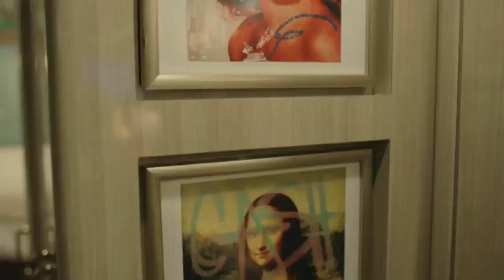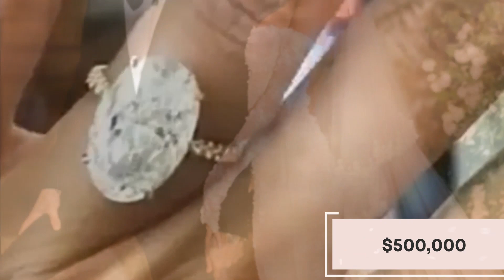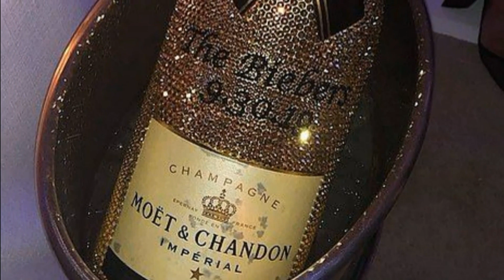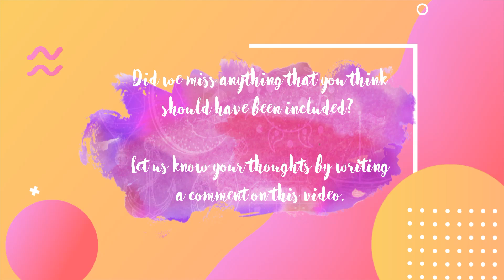𝗛𝗼𝘄 𝗥𝗶𝗰𝗵 𝗶𝘀 𝗝𝘂𝘀𝘁𝗶𝗻 𝗕𝗶𝗲𝗯𝗲𝗿? | 𝗬𝗪𝗪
Justin Bieber is a Canadian pop singer who has propelled to fame, after being discovered on YouTube in 2007.

Justin has gone on to sell over 150 million records globally in addition to undertaking a number of incredibly popular and lucrative global tours.

He is actually a global phenomenon who has become absurdly, absurdly wealthy. When on tour, Justin earns among the highest salaries of any musician in the world, easily earning 60 to 80 million dollars on a personal basis from all sources of income.

Justin signed a contract to sell the rights to his music collection for $200 million in December 2022...